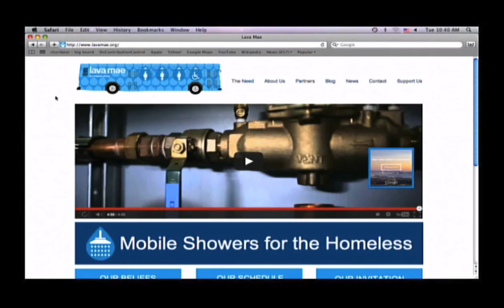Fox interviews Doniece Sandoval, founder Lava Mae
Background on how Lava Mae was founded. Information about insufficient facilities for bathing for the homeless in San Francisco. Contact lavamae.org for information on how to help.